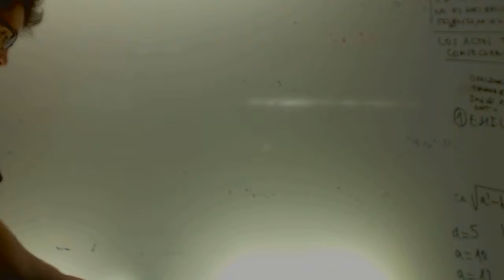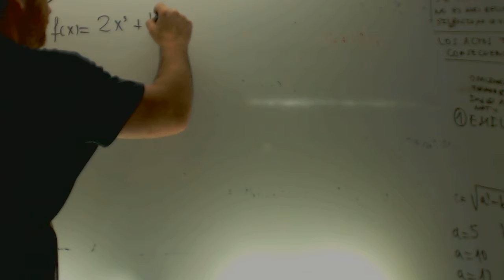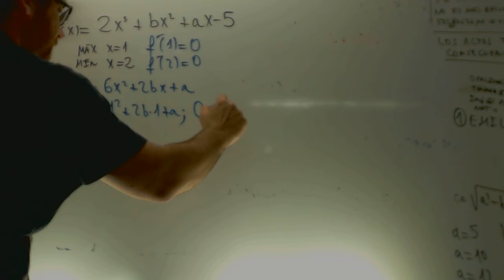Parametros para maximo y minomo Matematicas 1 Bachillerato Academia Usero Estepona